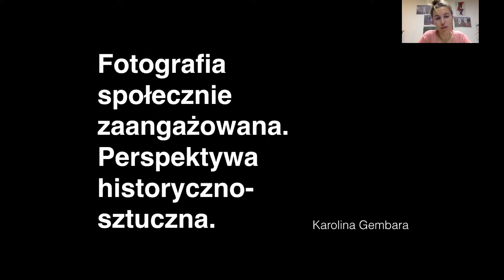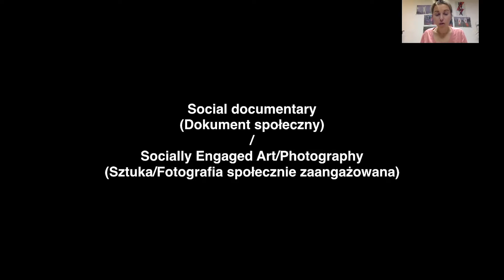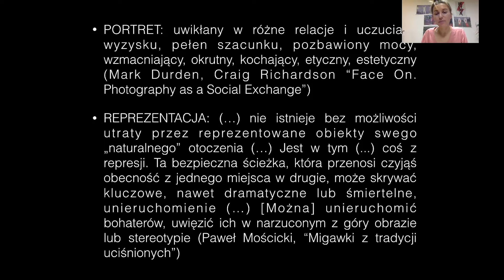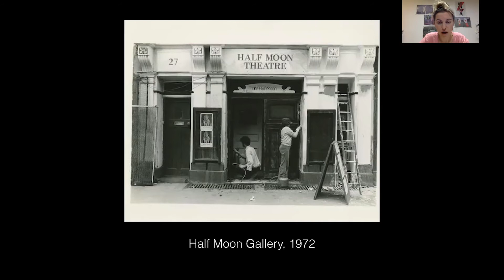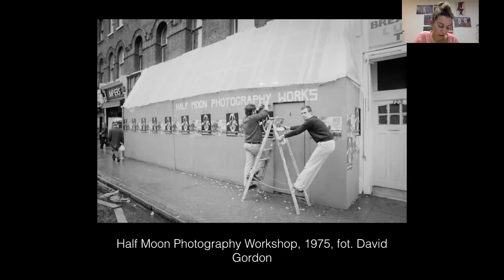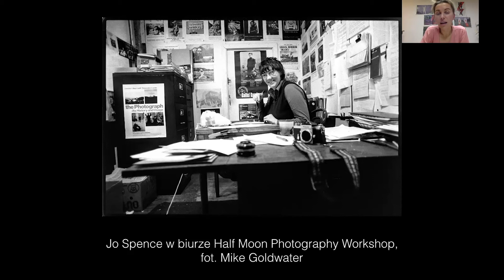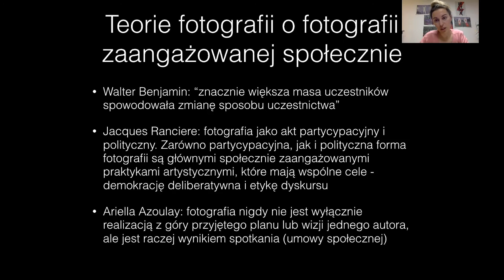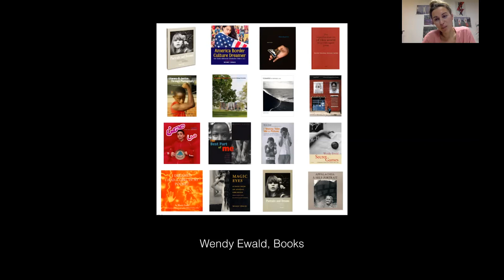Fotografia społecznie zaangażowana z perspektywy historii sztuki - wykład Karoliny Gembary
W minionym roku przy wielu okazjach rozmawialiśmy o "fotografii społecznie zaangażowanej". Jednak czy dobrze rozumiemy bezpośrednie tłumaczenie 'socially engaged photography'? Termin, wywodzący się z brytyjskiej fotografii lat 70-tych, oznacza jednak znacznie więcej niż zainteresowanie tematami społecznymi. O niuansach terminologicznych i pionierskich projektach socjalistyczno-feministycznych w wykładzie z cyklu "historie fotografii" opowie Karolina Gembara